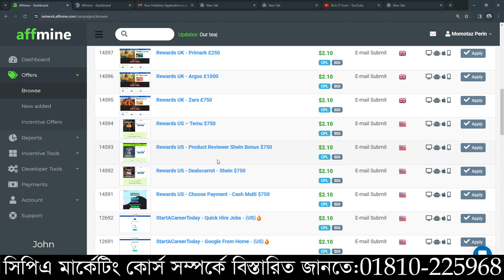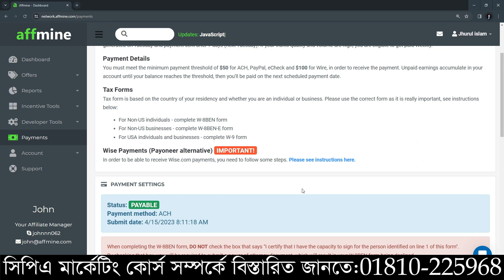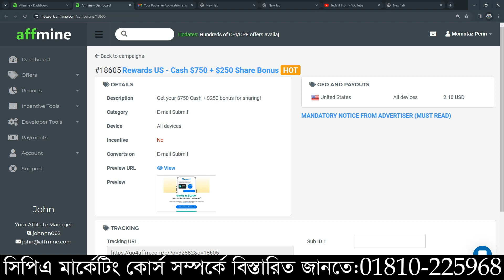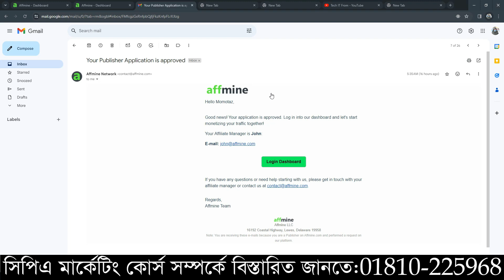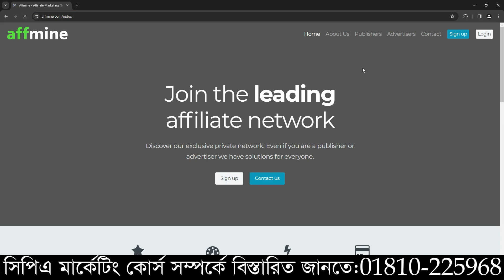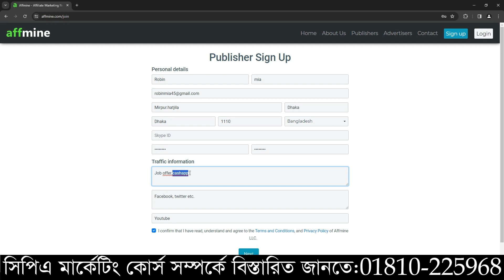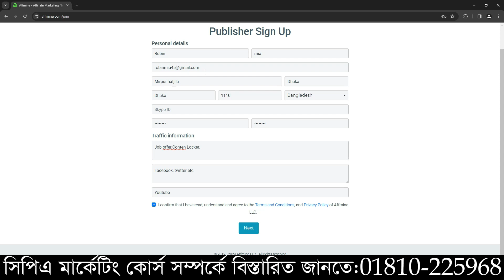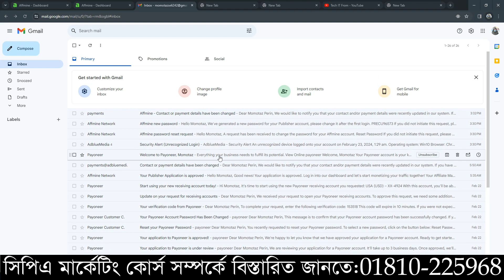Cpa Marketing ৩ ঘন্টায় আয় 22 ডলার । Cpa Best Account 2024 শুধু মোবাইল দিয়ে আয় করুন2024